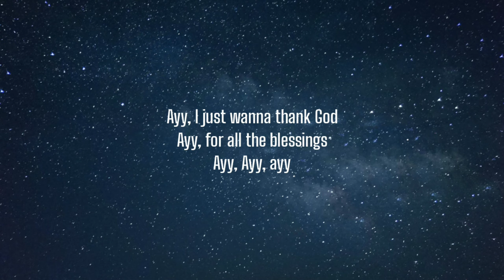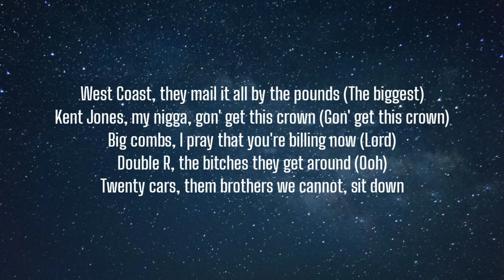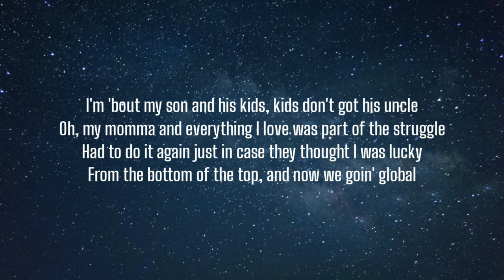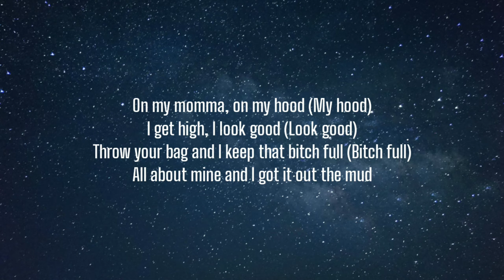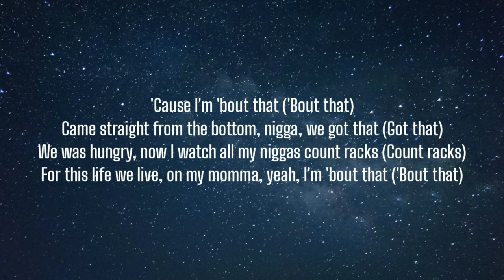Kent Jones - Bout That (Lyrics) ft. Rick Ross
[Intro: Kent Jones]
Ayy, I just wanna thank God
Ayy, for all the blessings
Ayy
Ayy, ayy

[Pre-Chorus: Kent Jones]
On my momma, on my hood (My hood)
I get high, I look good (Look good)
Throw your bag and I keep that bitch full (Bitch full)
All about mine and I got it out the mud
'Cause I'm 'bout that ('Bout that)
I'm 'bout that
Bitch, I'm 'bout that

[Chorus: Kent Jones]
Came straight from the bottom, nigga, we got that (Got that)
We was hungry, now I watch all my niggas count racks (Count racks)
For this life we live, on my momma, yeah, I'm 'bout that ('Bout that)
I'm 'bout that
I'm 'bout that
'Bout that, 'bout that

Yeah (Maybach Music)
Livin' like a movie, Eddie Murphy checks (Uh)
Holyfield crib, Eddie Murphy necks (Uh)
Heavy diamonds on me and the turtle necks (Turtle necks)
Tyler Perry cast murders that's dodgin' and robbin', givin', it's time that we start to live it (Uh)
Couple bottles and got us a pot to piss in (Yeah)
Couple models and all of the clubs to get in (Ooh)
Call this nerve, let's party until the ceiling turn the block to holy ground
The choppas'll hold me down (Hold me down)
Big boots, all white like Bobby Brown (Grr)
Big smoke, they smell it from out in Bronx
West Coast, they mail it all by the pounds (The biggest)
Kent Jones, my nigga, gon' get this crown (Gon' get this crown)
Big combs, I pray that you're billing now (Lord)
Double R, the bitches they get around (Ooh)
Twenty cars, them brothers we cannot, sit down

[Pre-Chorus: Kent Jones & Rick Ross]
On my momma, on my hood (My hood, It's the Biggest)
I get high, I look good (Look good, M-Maybach Music)

[Chorus: Kent Jones]
I'm 'bout that
I'm 'bout that

[Verse 2: Kent Jones]
I remember all them days we couldn't eat proper (Eat proper)
Ramen noodles on the stove, now we eatin' pasta (Eatin' pasta)
Never hate on nobody, but don't wait on nobody
Firecrackers, I don't give a fuck, we in the streets poppin' (Streets poppin')
We 'bout that
Everybody gon' take an M, I don't count that (Yeah)
Write a blank reality check, and watch it bounce back (Yeah)
We was struggling, hungry, living without rent
Don't know where me and my niggas would be without that
Plan is to blow with my man, ain't gotta work no more
Couple M's with no degree, got my diploma
It broke my heart when I was on my dick, on couches at home
I wish a nigga would have the nerve to tell me, "Be humble"
I'm 'bout my son and his kids, kids don't got his uncle
Oh, my momma and everything I love was part of the struggle
Had to do it again just in case they thought I was lucky
From the bottom of the top, and now we goin' global

[Chorus: Kent Jones]
I'm 'bout that
I'm 'bout that